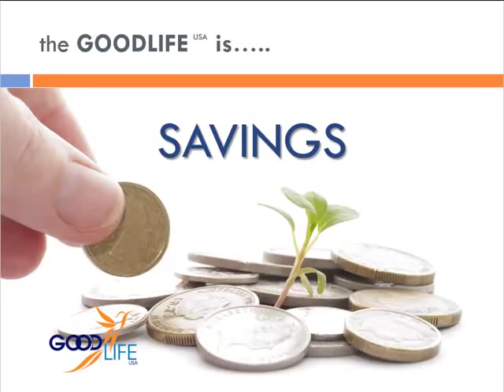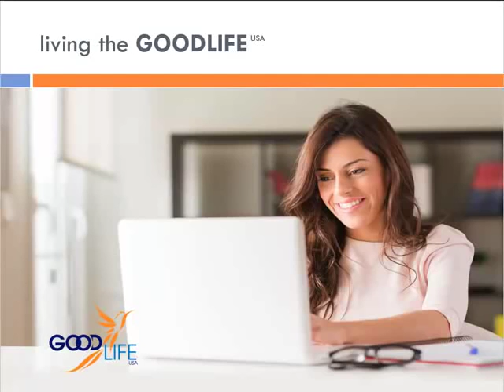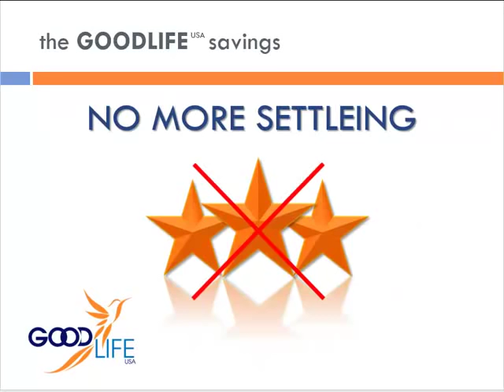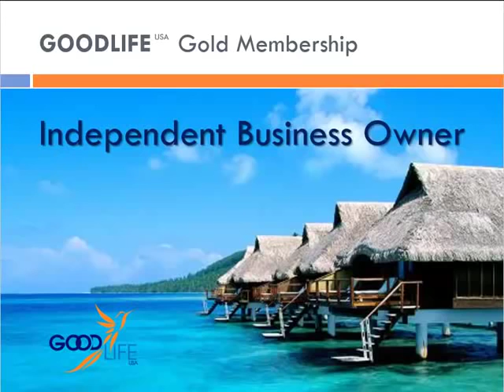GoodLife USA Product Video